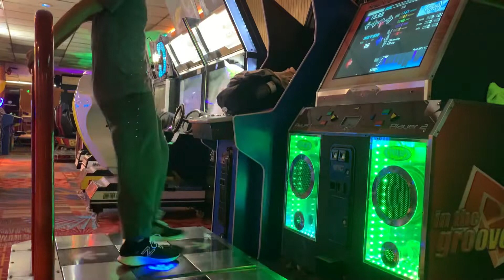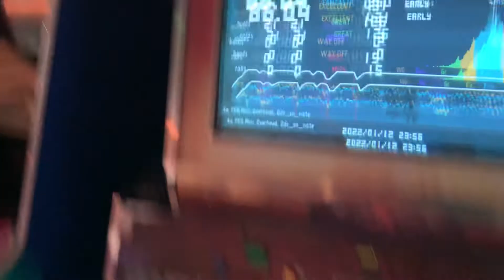[ITG] Heaven (kors k 170 Bootleg) 11 86.04